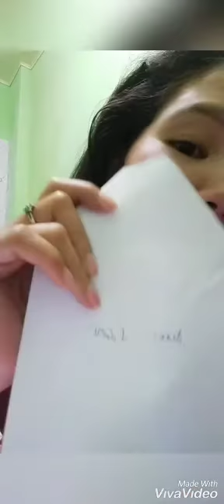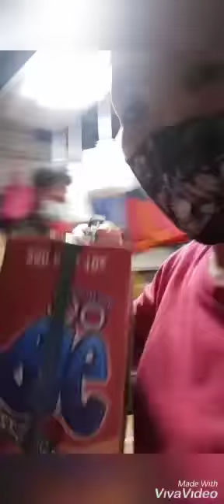halagang 1000 pamalingke tudo tipid